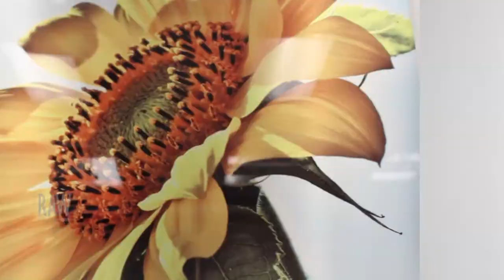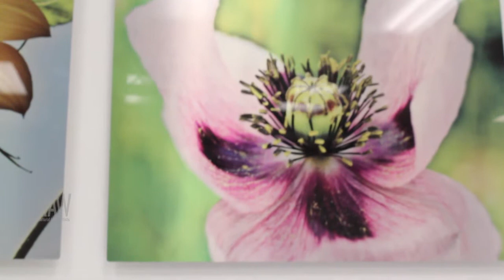Xuchi presented by RAW:Miami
Event: Current
Date: January 8, 2015
Venue: LMNT